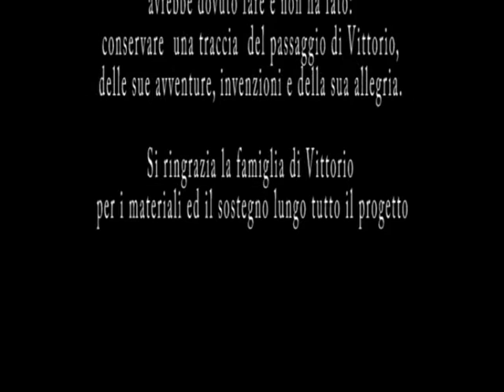Fratticiola, il sasso e l'occhio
Se dice Fratticiola Selvatica, ma è selvatica veramente!